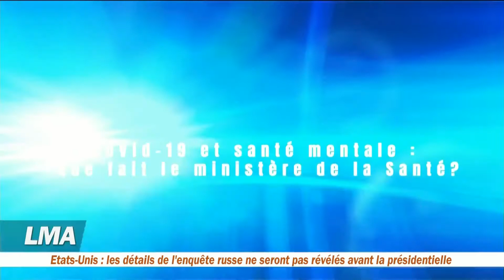CHRONIQUE SANTE AVEC LE DR MENGUEME LAURE (2 JUILLET 2020)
J’ai demandé au Dr Mengueme Laure quel est l’impact de la Covid-19 sur la santé mentale des patients, des personnels soignants et de la population en général.
Le Dr Mengueme Laure est Psychiatre. Elle dirige le département de la Santé mentale au ministère de la Santé publique du Cameroun.